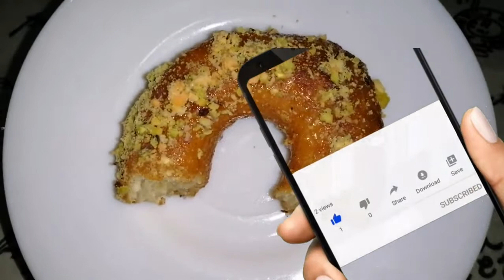Tunisian doughnuts (yo-yos) recipe طريقة عمل "اليويو" التونسي /يويو تونسي بنين و خفيف في الحجر الصحي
The recipe of Tunisian yoyos is quite easy to execute. Lightly flavored dough is shaped into a donut before being fried.  then it will be dipped in syrup.

وصفة اليويو التونسي سهلة التنفيذ. هي عبارة عن عجينة خفيفة النكهة  تتشكل إلى دونات قبل أن تقلى ثم تنقع في قطر العسل.